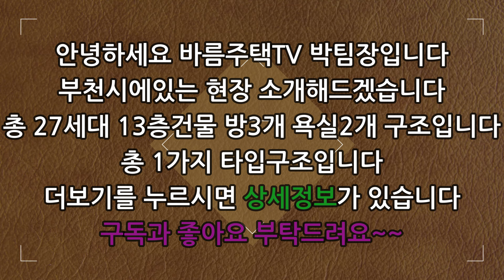[부천신축아파트]집 바로앞 초등학교에~집 바로앞 부천역 역세권입니다!순백의 화이트톤의 고급스러운 인테리어로 어떤 분위기에든 다 잘어울리는 집입니다!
현장 :  힐링숲2차

✔위치: 경기 부천시 심곡본동

✔세대수:  27세대 1개타입 13층건물

✔평수:   36평형

✔주차:  120%

✔ 구조:   방 3 / 욕실2

✔ 교통:   부천역 2분거리

    1. 드럼세탁기

    2. 100인치 TV증정

    3. 신세계백화점 상품권

    4. 이사비용 전액지원

    5. 취등록세 전액지원